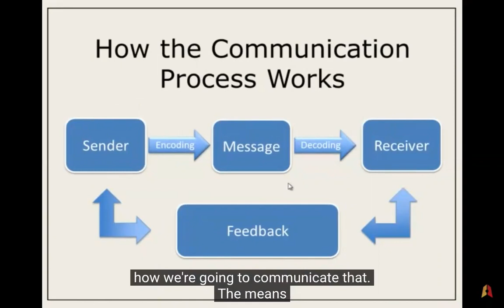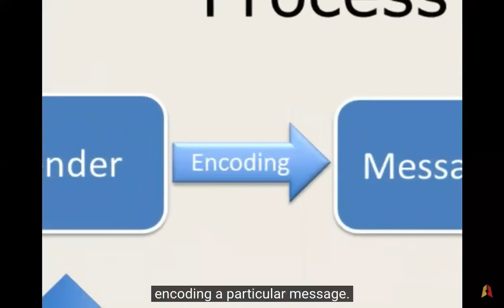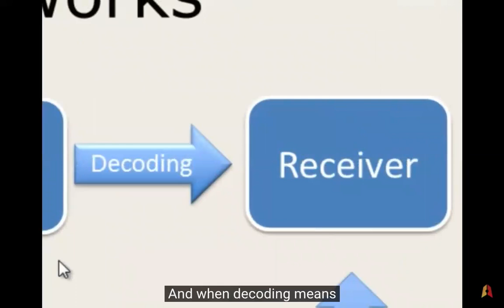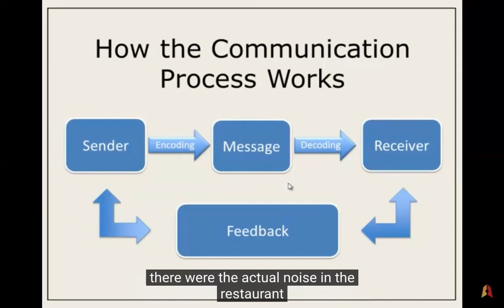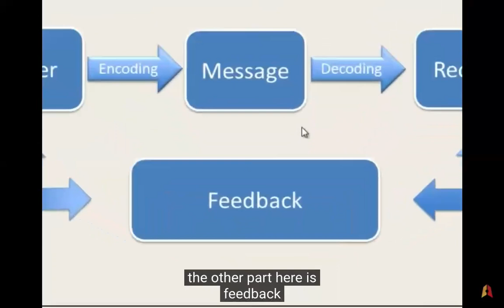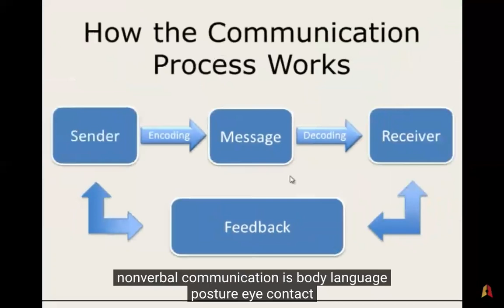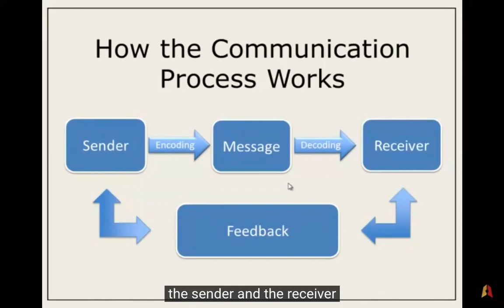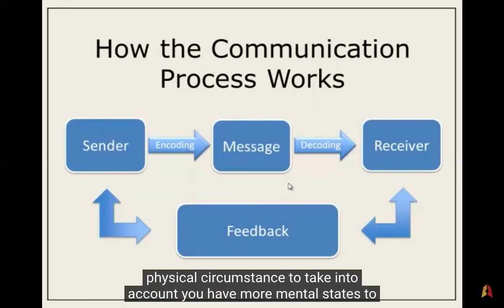حاجة بتستخدمها كل يوم و تقدر تحل بيها مواقف كتير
لحجز استشارات تربوية و أسرية و تعليمية
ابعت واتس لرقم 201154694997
و لمزيد من التفاصيل

دكتور محمد غنيم ماجستير و دكتوراه من جامعة كاليفورنيا الأمريكية